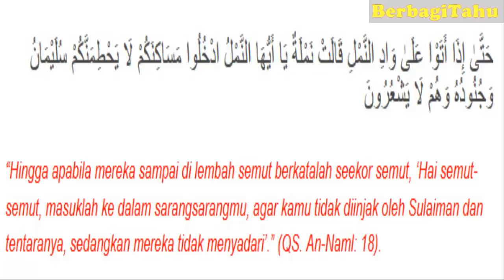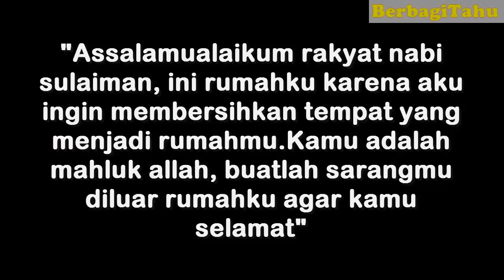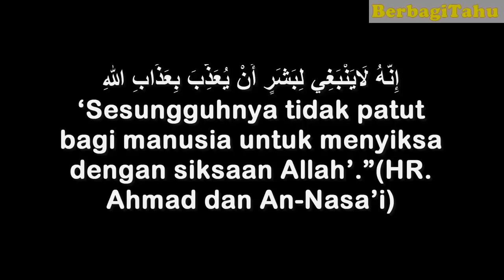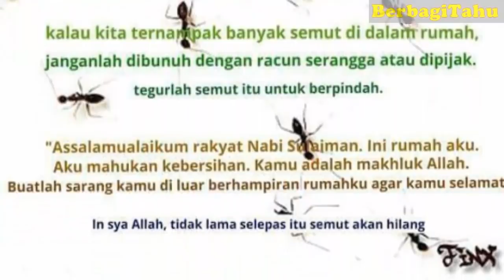Rasulullah Marah Bila Kita Membakar Semut,Begini Cara Mengusirnya Agar Diridhoi Allah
Membakar semut dilarang Rasulullah...
Tapi sekarang ini malah banyak orang yang tega membakar bahkan membasminya dengan brutal..
Lantas kalau tidak boleh dibakar, bagaimana cara mengusirnya?
Berikut cara praktis yang dianjurkan dalam Islam, dan diridhoi Allah...

Semut ini pun tidak pernah makan dari apa yang dikumpulkan semut lain. Kisah kecerdasan semut ini sesuai dengan apa yang diceritakan Al-Qur’an tentang semut dan Nabi Sulaiman ‘alahis salam yang mampu mendengar perkataannya. Allah ta’ala berfirman:

حَتَّىٰ إِذَا أَتَوْا عَلَىٰ وَادِ النَّمْلِ قَالَتْ نَمْلَةٌ يَا أَيُّهَا النَّمْلُ ادْخُلُوا مَسَاكِنَكُمْ لَا يَحْطِمَنَّكُمْ سُلَيْمَانُ وَجُنُودُهُ وَهُمْ لَا يَشْعُرُونَ

“Hingga apabila mereka sampai di lembah semut berkatalah seekor semut, ‘Hai semut-semut, masuklah ke dalam sarangsarangmu, agar kamu tidak diinjak oleh Sulaiman dan tentaranya, sedangkan mereka tidak menyadari’.” (QS. An-Naml: 18).